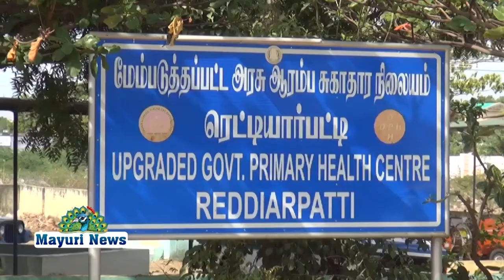நெல்லை புறநகர் மாவட்ட கழகம் சார்பில் கேப்டன் விஜயகாந்தின் பிறந்த நாள் கோலாகல கொண்டாட்டம்.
MAYURITV CAPTAN BIRTHDAY நெல்லை புறநகர் மாவட்ட கழகம் சார்பில் கேப்டன் விஜயகாந்தின் பிறந்த நாள் கோலாகல கொண்டாட்டம்.

             தமிழகம் முழுவதும் கேப்டன் விஜயகாந்தின் பிறந்த நாள் விவசாய விமர்சையாக கொண்டாடப்பட்டு வருகிறது . நெல்லை புறநகர் மாவட்ட தேமுதிக சார்பில் நெல்லை புறநகர் மாவட்ட செயலாளர் வழக்கறிஞர் ஜெயபாலன் தலைமையில் பாளை ஒன்றிய கழகச் செயலாளர் தருவை சின்னத்துரை முன்னிலையில் நெல்லை மாவட்டம் ரெட்டியார்பட்டி இல் உள்ள ஆரம்ப சுகாதார நிலையத்தில் பணி புரியும் நர்ஸ்கள் அனைவருக்கும் கேப்டன் விஜயகாந்தின் ஆணைக்கிணங்க பழங்கள் மற்றும் சத்துப் பொருட்கள் அடங்கிய பை அவர்களுக்கு நினைவுப் பரிசாக வழங்கப்பட்டது . பின்னர் பொதுமக்களுக்கு முக கவசம் வழங்கப்பட்டது . அதனைத் தொடர்ந்து கிருமிநாசினி சாலையில் உள்ள அனைத்து கடைகள் மற்றும் ஏடிஎம் மையங்களில் மாவட்ட செயலாளர் ஜெயபாலன் கிருமி நாசினி தெளித்து கேப்டன் அறிவித்துள்ள கிராம சுகாதார திட்டத்தை தொடங்கி வைத்தார் . இந்த நிகழ்ச்சியில் மாநில மீனவர் அணி துணைச் செயலாளர் விஜய கணேசன் ஒன்றிய துணை செயலாளர் மாரியப்பன், மாவட்ட வர்த்தக அணி செயலாளர் மகராஜன், கேப்டன் மன்ற துணை செயலாளர் அருள் ஞானராஜ், ஒன்றிய தொண்டரணி செயலாளர் சுந்தர் ராஜ், மாவட்ட பிரதிநிதி மாரியப்பன், ஒன்றிய வர்த்தக அணி செயலாளர் சங்கர் உட்பட பலர் கலந்து கொண்டனர்.